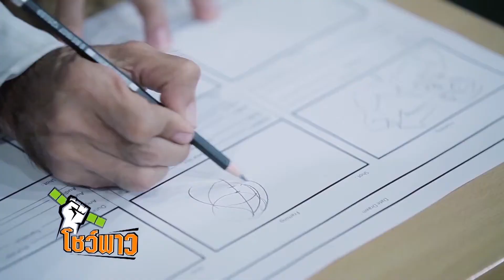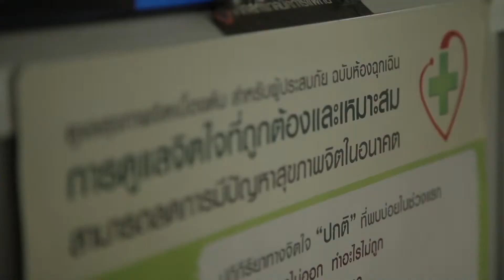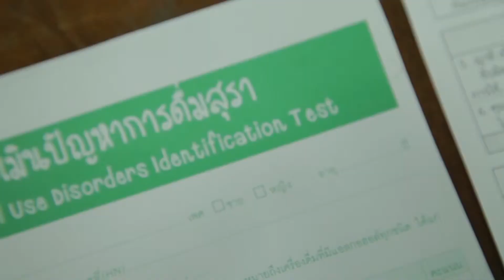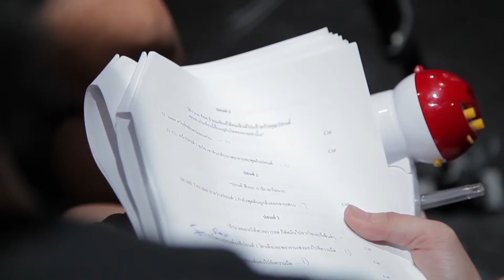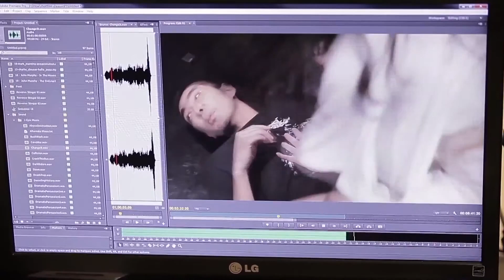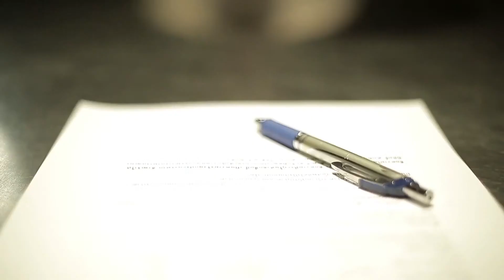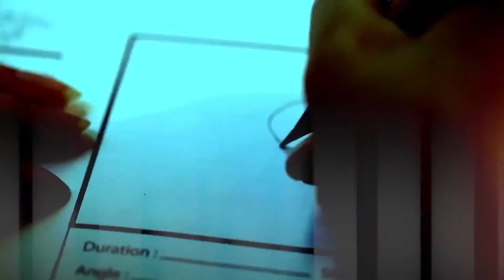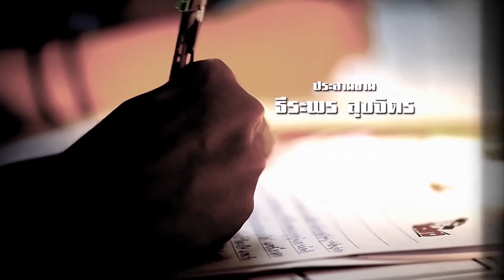Master@Showpow EP 10